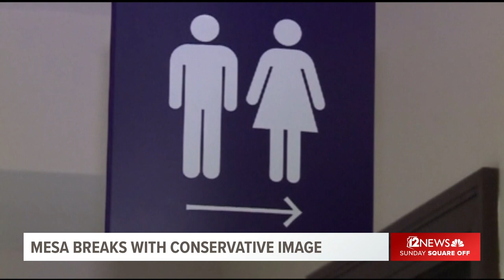Mesa mayor breaks with city's conservative image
In the span of two weeks in March, Mesa Mayor John Giles recorded two hard-fought victories for his city that might not have been expected of a Republican mayor.

Giles explains why he joined GOP mayors lobbying for the Democrat-sponsored COVID relief package and how he came around to supporting the city's new civil rights protections for LGBT people.